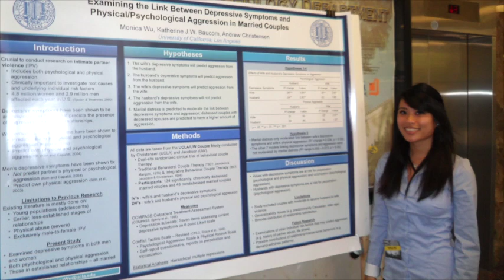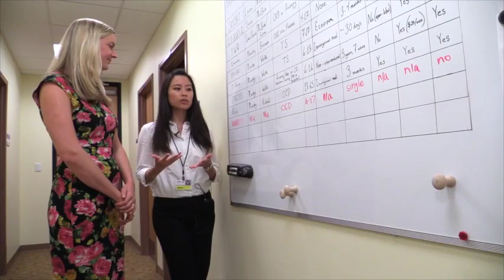Monica Advises Young Researchers to "Keep an Open Mind"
Meet Monica Wu, a graduate student in the Rothman Center for Pediatric Neuropsychiatry at the University of South Florida. Monica's research involves neuroscience and childhood obsessive compulsive disorder, with the goal of exploring how childhood OCD affects a family.